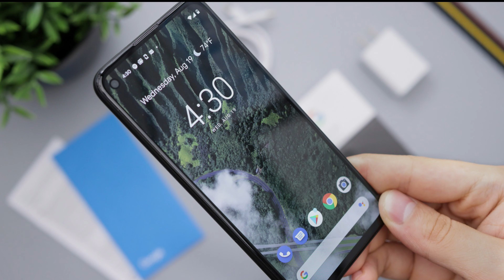Pak Hajj Mobile App for Hajj 2024 | Pak hajj app for Pakistani Hajj pilgrims (Hujjaj)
Pak Hajj Mobile App for Hajj 2024 Available for Android and  Apple ( iPhone )
Pak Hajj App: Pakistan launches mobile application designed to act as ‘virtual mualim’
PAK HAJJ MOBILE APP LINK FOR HAJJ 2024
*Apple:*
*Android:*
Hajj 2024 Latest News
Ministry of Religious Affairs & Interfaith Harmony  launched this app and
Govt determined to provide best facilities to Hajj pilgrims through pak hajj mobile app  for hajj 2024.